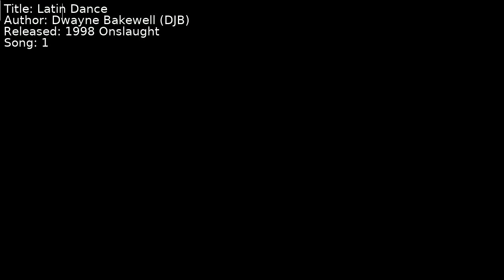Dwayne Bakewell (DJB) - Latin Dance | Song 1 [C64] [SID]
Title: Latin Dance
Author: Dwayne Bakewell (DJB)
Released: 1998 Onslaught
Song: 1